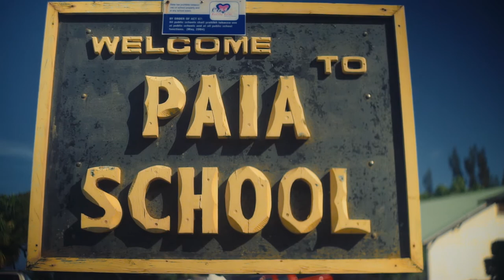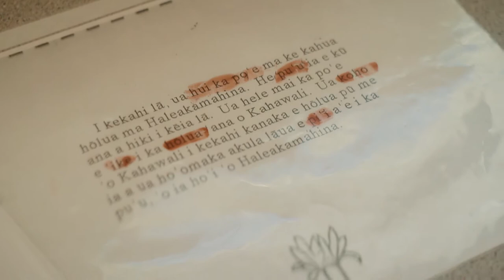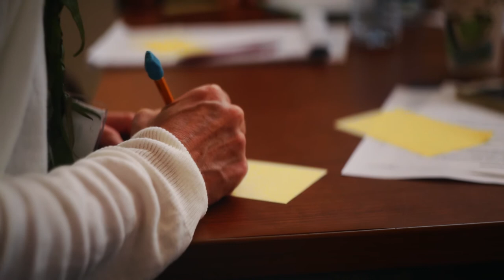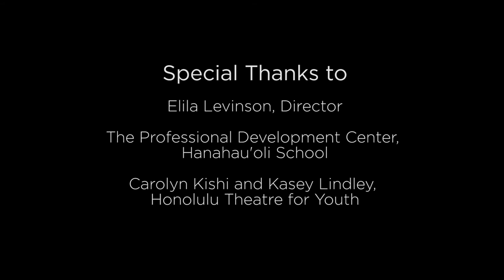2015 Teaching Artist Institute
A brief documentary of the 2015 Hawaii Teaching Artist Institute, the largest statewide gathering of teaching artists of all disciplines.  The documentary features Maggie Costigan, dance teaching artist from Maui.  Documentary produced by Honolulu Theatre for Youth and directed/edited by Gerard Elmore.